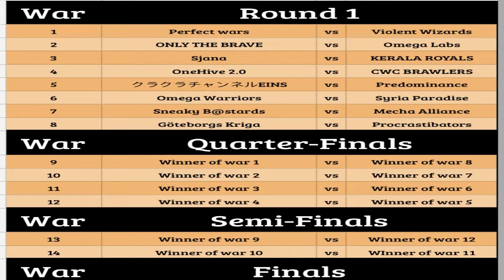OneHive 2.0 VS Syria Paradise | CWL S5 - WK9